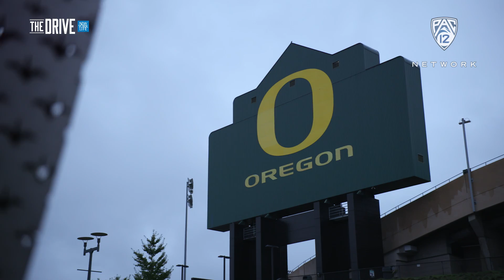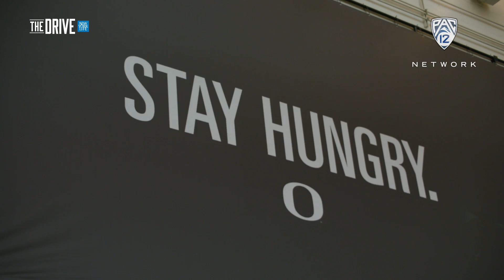'The Drive Season 6: Oregon football'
Mario Cristobal's promotion to head coach was fueled in part by a players-only petition who saw a leader they could trust. In the time since, Cristobal has installed a blue-collar worth ethic in Eugene centered on discipline, hard work and determination. See more of Oregon football on "The Drive" on Sunday, November 25 at 7:30 p.m. PT / 8:30 p.m. MT on Pac-12 Network.